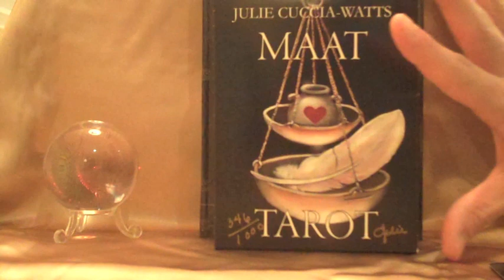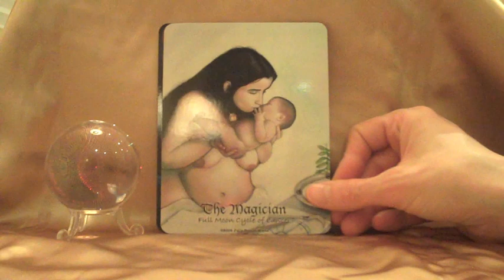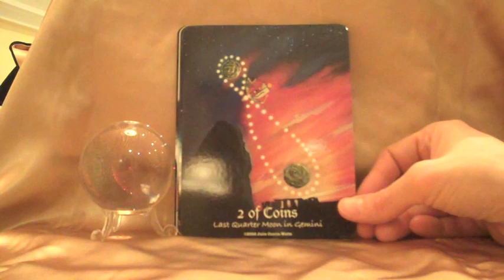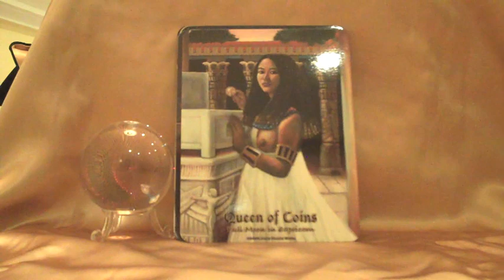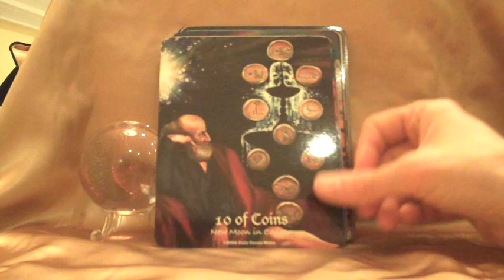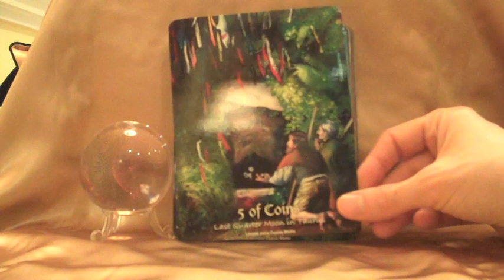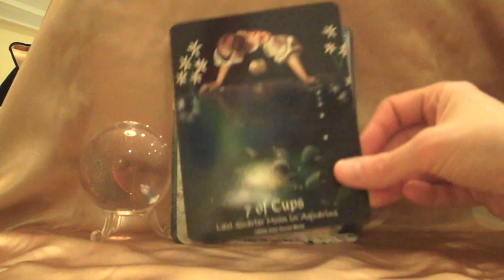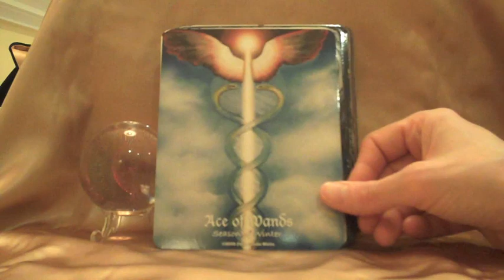Maat Tarot Review